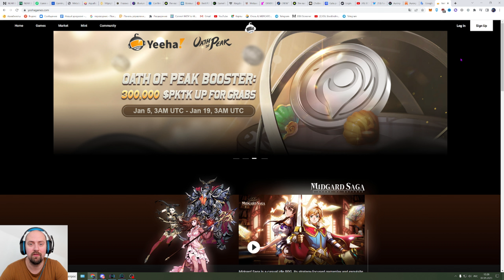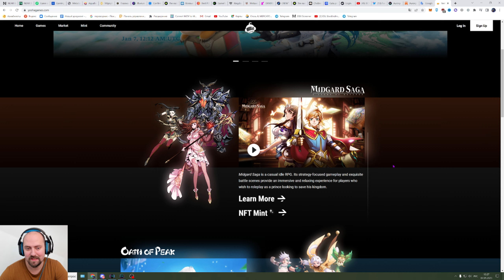Oath of Peak | Новая NFT MMORPG | Играем в ЗБТ | Заработок Без Вложений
Oath of Peak — это фэнтезийная MMORPG, действие которой происходит в необычном восточном мире. В этом мире игроки прокладывают свой путь через неизвестность как опытные бродяги, блуждая и встречая новых компаньонов.

Тысячи NFT монстров и питомцев играют важную роль в этом мире. Вы будете с ними с самого начала: размножаетесь, лелеете, ухаживаете и вместе отправляетесь в приключения. И вы будете сражаться вместе с ними, резвиться с ними и налаживать длительные отношения даже при отсутствии общего языка.